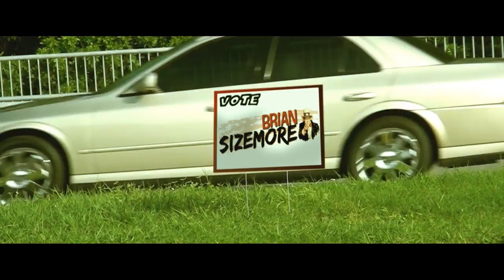Headquarters: Official Trailer HD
From writer & director Somali Rose comes 'Headquarters' - a gripping inside look at Brian Sizemore's race for the United States' Presidency.

A Sitting Bear Production, 2012.